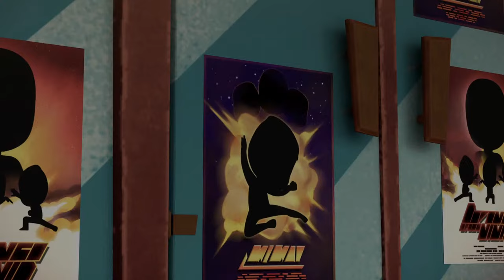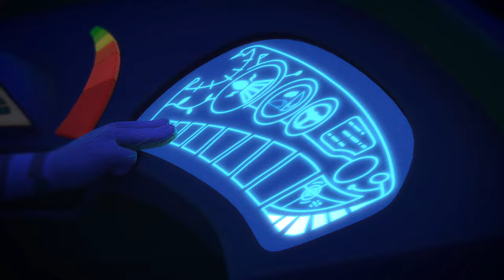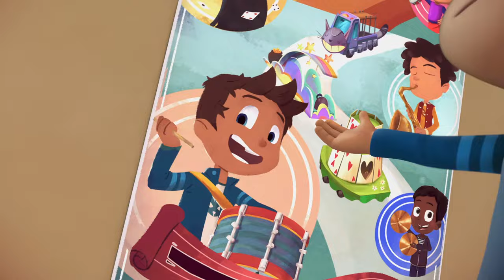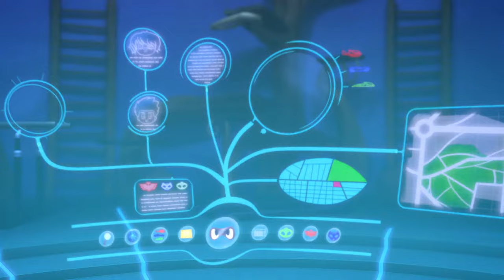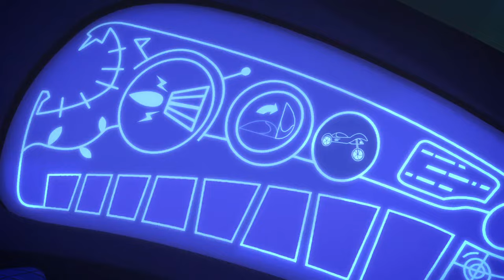PJ Masks | Season 1 LIVE 24/7 🔴 | Kids Cartoon | Video for Kids